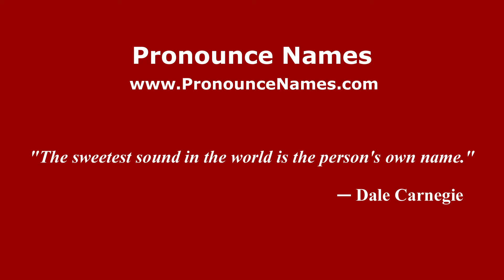How to pronounce Diego León Montoya Sánchez (Colombian Spanish/Colombia) - PronounceNames.com